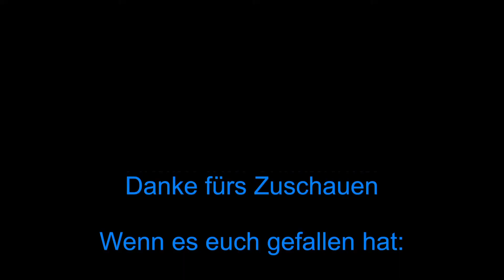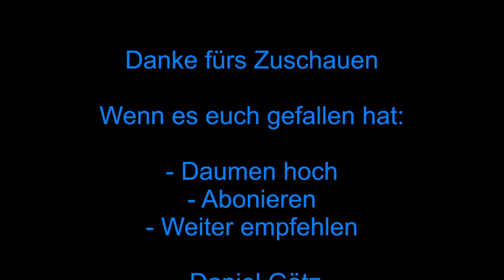Katzenbaum - Kratzbaum bauen - Katzen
In diesem Video zeige ich mal durch das "Katzenhaus", welches ich gebaut habe und spreche über Zukunftspläne